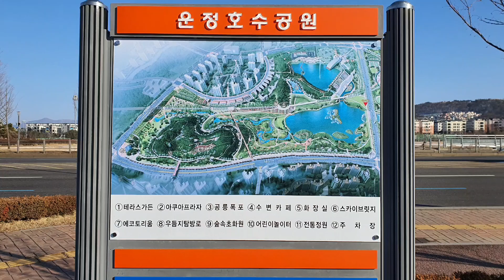[210113] 운정호수공원 겨울 시간여행 하이라이트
내가 직접 걸어보는 운정호수공원 대한민국 파주
I walk myself, Unjeong Lake Park in Paju, Korea